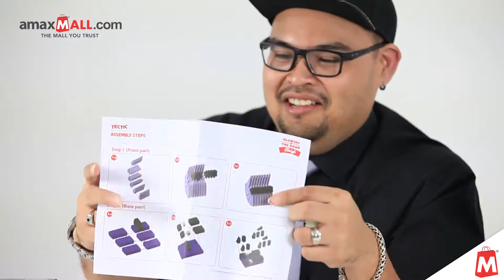amaxMALLTV | Testees 101 - Unboxing by Tectic Toys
Let us share with you a mind blowing toy in the market that will challenge your creativity. Seriously, we're all amazed by it. Featuring Tectic Toys.